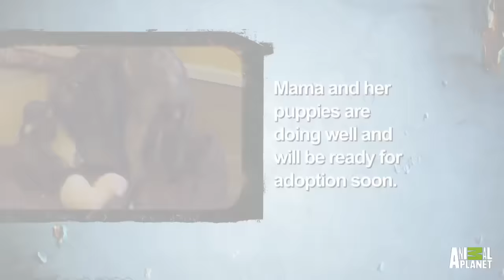Mama Dog Is Reunited With Her Puppies | Pit Bulls & Parolees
After finding an emaciated mother pit bull in the streets of New Orleans, the Villalobos rescue team desperately searches for her pups. Will this family ever be reunited?

Or kitten Cam!!